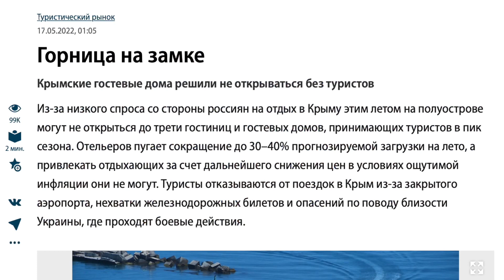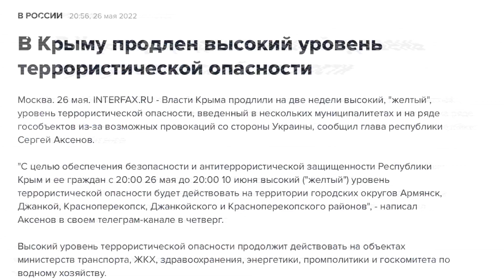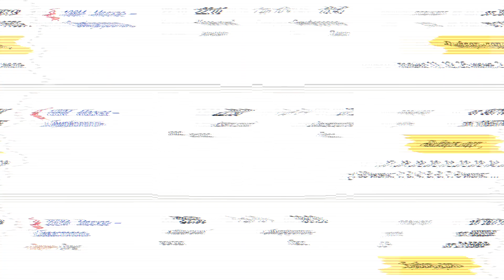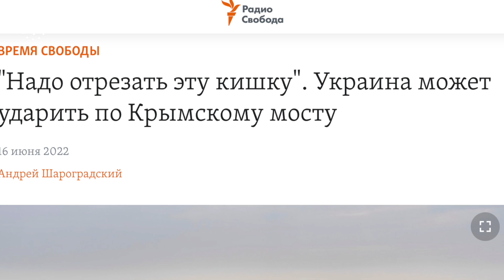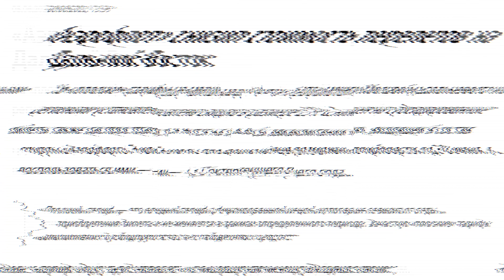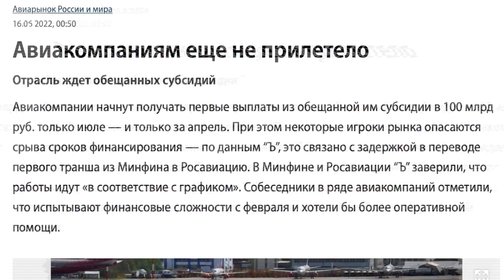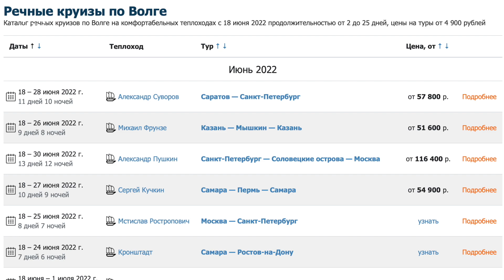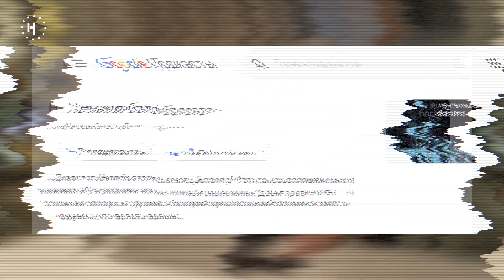«Отдых за пределами родной дачи становится недоступным» / Подкаст «Не жили богато» об отпуске в 2022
Настала пора отпусков. По данным «Ъ», Крым в этом сезоне переживает кризис спроса. До трети гостиниц просто не откроются летом. Тем временем, там сохраняется высокий уровень террористической опасности.

По данным сервиса «Авиасейлс», каждый пятый путешественник проведет июньские праздники за границей. «Альфа-Банк» в своем телеграм-канале сообщает, что в среднем одна семья потратит на отпуск в летние месяцы почти 250 тысяч рублей.

Куда поедут отдыхать россияне и сколько это действительно будет стоить? В свежем выпуске подкаста «Не жили богато» обсудили все возможные варианты летнего отдыха с ценами и условиями — с экспертом по туризму Ильей Шатилиным.

🎙 В подкасте «Не жили богато» мы находим простые ответы на сложные экономические вопросы, делимся своими общими болями и пытаемся понять, как нам всем с этим жить.

00:00 — начало видео
01:27 — куда поедут отдыхать москвичи?
03:40 — сколько будет стоить отпуск?
06:34 — на сколько подорожал отдых «у бабки»?
09:21 — что будет с отдыхом в Крыму?
10:28 — безопасно ли это?
13:57 — как война изменила отдых россиян?
16:30 — «поездка за границу стала чем-то нереальным»